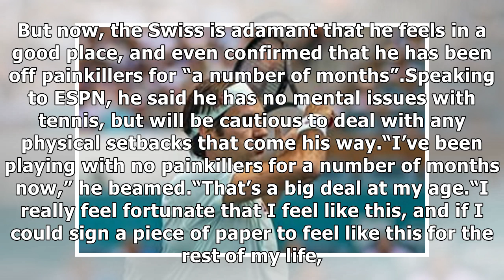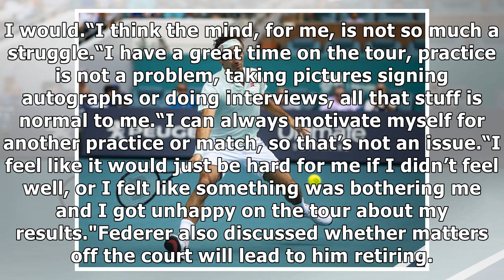Roger Federer makes injury claim after Miami Open win, reveals mental claim